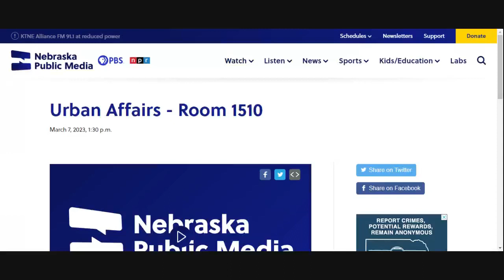Nebraska Legislature Urban Affairs Committee Hearing - 3-7-23